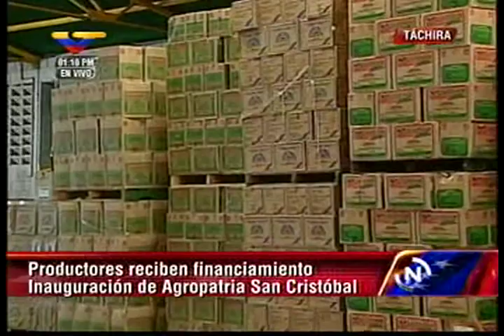Productores beneficiados durante Inauguración de Agropatria en Táchira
Productores reciben financiamiento durante Inauguración de Agropatria en San Cristóbal, estado Táchira